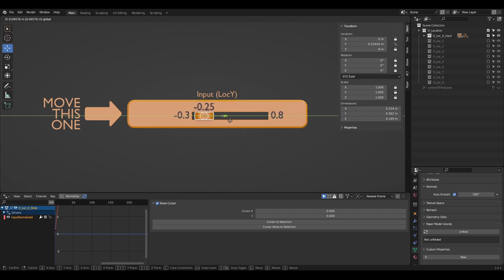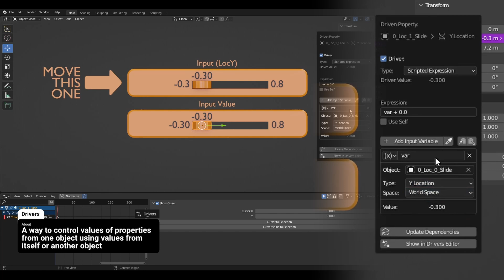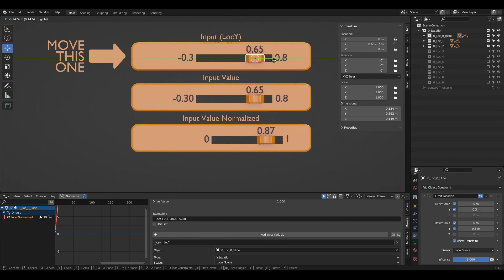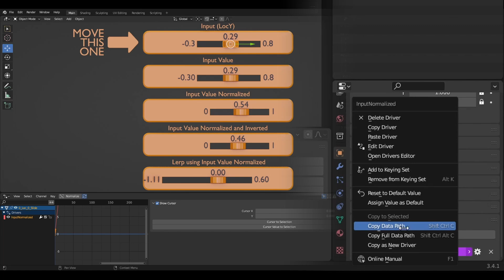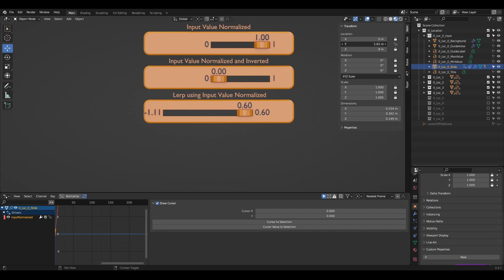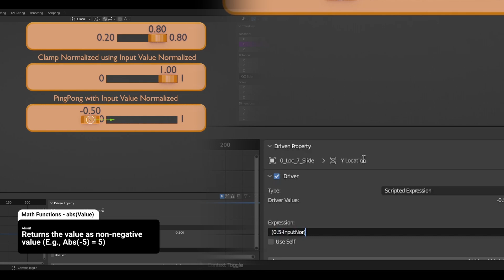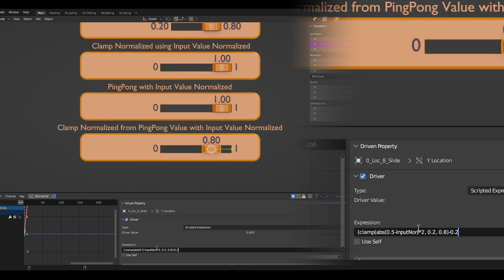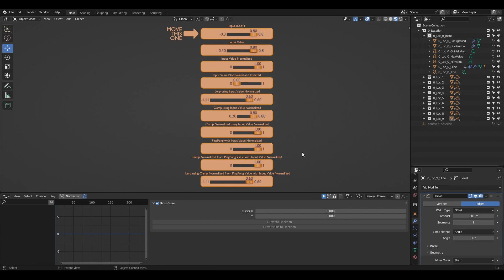Working with drivers expressions using normalized values on Blender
For this new tutorial I want to do a follow up and get into more details from my previous video where I share some driver expression examples using normalized values that can be useful for your rig or animations in general, we are going to visit each of the examples and scale the complexity as we go.

The majority of the definitions in the video are from Blender itself

Free Blender files with mechanicals rigs availables for you to explore

You can support my art, game dev and future tutorials
If you are looking a place to follow me check this